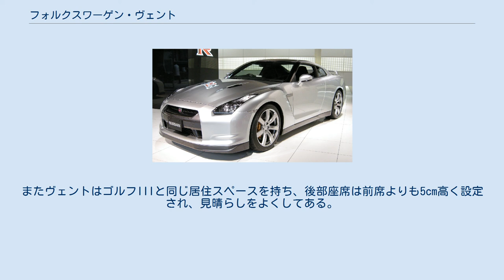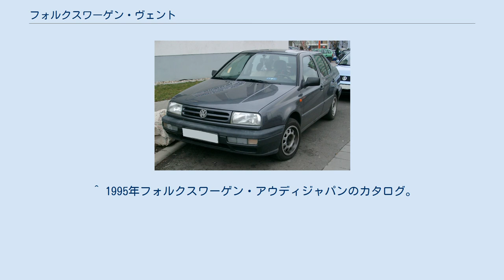フォルクスワーゲン・ヴェント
ヴェント（Vento ）は、ドイツの自動車メーカー・フォルクスワーゲンが北米、欧州、日本などで販売していた4ドアセダン。
名称の由来は、ポルトガル語でポルトガルからイタリアに吹く風のことである。
ゴルフIIIをベースにしている。
2代目ジェッタの後継車であり、北米では先代から引き続いてジェッタの愛称が採用された。
3代目ジェッタの記事も参照。
 1992年にゴルフIIIをベースとしたセダンとして発表され、ゴルフと同じCセグメントか、或いはアッパーCセグメントに位置づけられている。
ゴルフIIIをベースとしていて、ホイールベースはゴルフのものと同一だが、全長はゴルフIIIよりも350mm長い。
それまでのジェッタ同様、保守派層やアメリカ市場をターゲットにしたモデルであり、当初はゴルフとパサートの間を埋めるものとして位置づけられていたが、徐々にゴルフとの差がなくなり、日本ではモデル末期、ゴルフとの価格差が逆転していた。
またこのモデルは途中でフェイスリフトを2回受けており、フロントグリルの形状には3通りが存在している。
 フロントデザインは、ゴルフIIIが異形ライトを採用し、それまでのゴルフと大きく雰囲気を変えたのに対し、ヴェントのヘッドライトは角型ライトとされ、それまでのジェッタのイメージを引き継いだコンサバティブなものとなっている。
またバンパー下部のフロントエアダムは、左右分割型のゴルフに対し一体型と改められた。
但しヘッドライト・フロントグリルとフロントエアダムを除いたヴェントのエクステリアは、Cピラーより前のスタイリングについてはゴルフIIIのそれと全く同一であり、フロントのパーツをゴルフIIIのパーツに交換することでゴルフフェイスにカスタマイズされたヴェントも存在している。
フロントバンパーの中程には左右にそれぞれウィンカーとリフレクター2枚ずつが埋め込まれており、このうちリフレクターの1枚はオプションでフォグランプに交換できた。
 Cピラーより後ろのリアデザインは先に登場していた3代目パサートの流れを組むものを採用。
ただしパサートの様な6ライトウィンドウは採用されず、極めて太い三角形のCピラーはデザイン上のアクセントになった。
先代同様にハイデッキとなっているトランクは空力特性に貢献しCd値0.32を達成、さらにトランク容量にも貢献した。
 インテリアは基本的にはゴルフIIIの内装と殆ど同一であり、これも3代目パサートからの流れの延長上にある。
ただしエアコンの吹き出し口やステアリングのデザイン、サイドブレーキのノブの仕上げ、センターコンソールへの小物入れ追加や後部座席へのアームレスト装備、後部座席3点シートベルトのアジャスター搭載などで、ベース車のゴルフIIIとの差別化が図られていた。
後にエアコン吹き出し口やステアリングはゴルフと同一のものに変更された。
 ゴルフIII同様、フロントにエンジンを横置きし前輪を駆動する。
ガソリン仕様のエンジンは1.6Lから2.0LまでのSOHC8バルブ直列4気筒と2.8L SOHC12バルブの狭角V型6気筒エンジンラインアップされ、このうち日本には1.8Lと2.0L、それに2.8Lのガソリンエンジン仕様が導入された。
本国では他に1.9L SOHC8バルブ直列4気筒ディーゼルエンジンがラインアップされ、このエンジンは最終的には直噴ターボ仕様となっている。
 トランスミッションは5速MTと4速ATが用意され、日本にはAT仕様のみが導入された。
 サスペンションはフロントがマクファーソンストラット（スタビライザーバー付）、リアはトーションビーム付トレーリングアーム（スタビライザー付）が採用された。
初期モデルのフロントサスペンションはマクファーソンストラット／ロアウィッシュボーン式（スタビライザーバー付）となっている。
 ヴェントの最大の特徴となっているのが、550Lの大容量を誇るトランクルームである。
これは2代目ジェッタの575Lには及ばないものの、後から登場したゴルフ・ワゴン（ヴァリアント）や、当時のパサートセダンのトランクの標準時の容量さえも上回り、2クラス上のトランク容量とされた。
またヴェントはゴルフIIIと同じ居住スペースを持ち、後部座席は前席よりも5cm高く設定され、見晴らしをよくしてある。
 ^ かつて三菱・ギャラン（6代目 - 8代目）に設定されていたグレード“Viento”（「風」という意味のスペイン語）と同じ由来である。
 ^ 1995年フォルク...